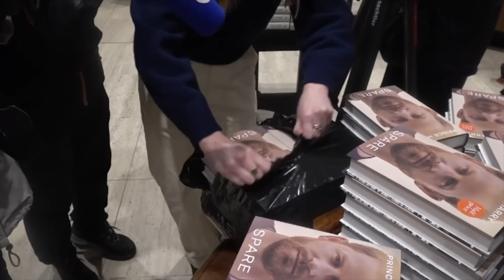American Riviera Orchard : The Video (Meghan Markle)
HG Tudor analyses the video that accompanied the launch of Meghan Markle´s new brand. Martha Stewart wannabe or The Ring audition?